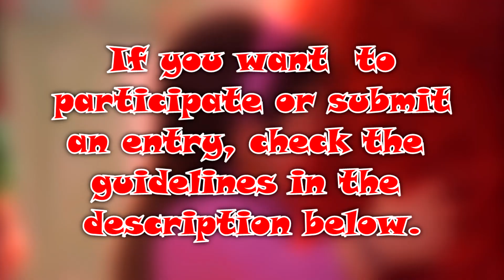YTP Collab Announcement (👇READ THE DESCRIPTION👇)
If any of you want to participate, here's the important info and guidelines:
1. The entry has to be a YTP of Turning Red. It doesn't have to the the full movie, but it has to be a YTP of Turning Red.
2. Quick memes and edits are also welcome.
3. If there are already other entries uploaded, plagiarism of said entries will not be accepted.
4. The deadline of the entries is April 12, with the video's upload date planned to be on April 25. If you need more time, please let me know.
5. The content needs to kept at an M-rated (PG-13 in the US and 12 in the UK) level; anything above will not be accepted.
I look forward to seeing what entries everyone has to offer.